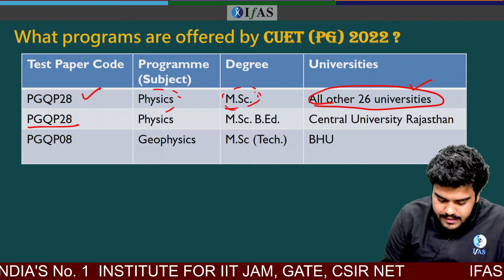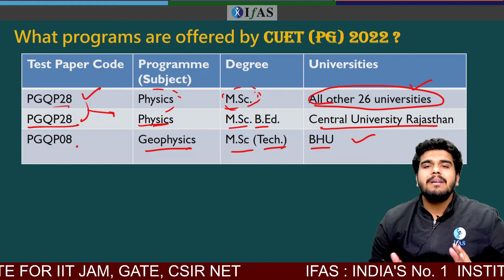Which Courses Comes-Under The CUET PG Physics 2022 Exam?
Which courses comes-under the CUET PG Physics 2022 Exam? and which CUET participating universities offer admission for PG level courses in Physics/Physical Science subject through the Central Universities Entrance Test (CUET) 2022 everything is here watch the full video.

Crack CUET PG, CSIR NET, GATE & IIT JAM Exam with Best Online & Classroom Coaching at IFAS by India's Best Educators!!

IFAS App Features: 👇
which courses comes-under the cuet pg physics,
which programs comes under cuet pg physics,
what are programs offer cuet pg physics 2022,
cuet pg physics,
cuet participating universities 2022,
how to crack cuet pg 2022 physics,
cuet pg 2022 physics exam pattern,
cuet pg 2022 physics syllabus,
cuet online coaching classes,
cuet 2022 application form last date to apply,
expected date of cuet 2022,
cuet pg 2022 exam pattern,
cuet pg physics paper analysis,
cuet pg physics eligibility criteria 2022,